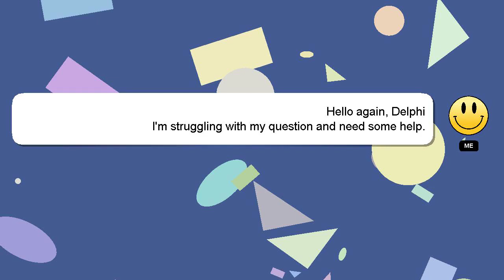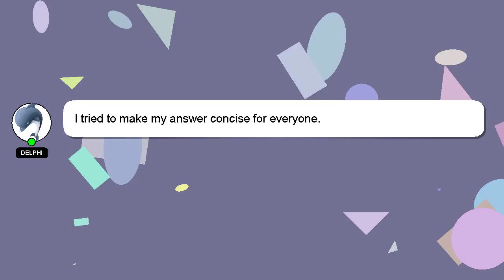How to avoid amex financial review?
A brief presentation of myself, Good day, I am Delphi. I am here to assist you in getting the answers you need. - How to avoid amex financial review?

If you have specific questions that need answers, please don't hesitate to comment or chat with me. Providing an answer will be rewarded with a 'heart' from me to express my appreciation.

*2 What we are experimenting :*